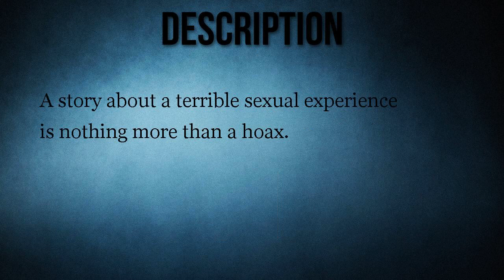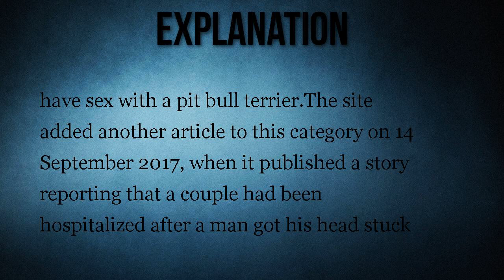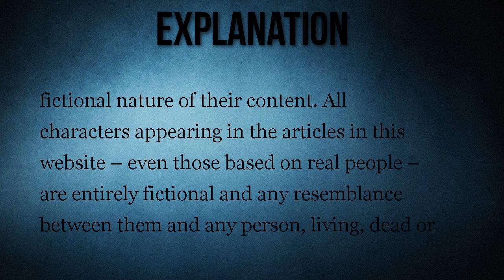Was a Couple Hospitalized After a Man Got His Head Stuck in His Wife's Vagina?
A story about a terrible sexual experience is nothing more than a hoax.

A hapless man somehow got his head stuck in his wife's vagina during sex, resulting in the couple's hospitalization.